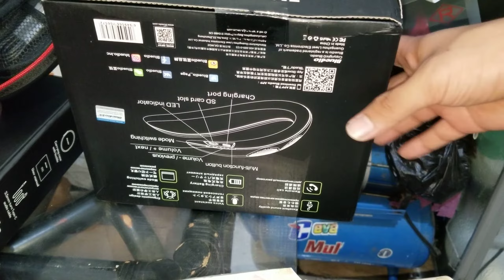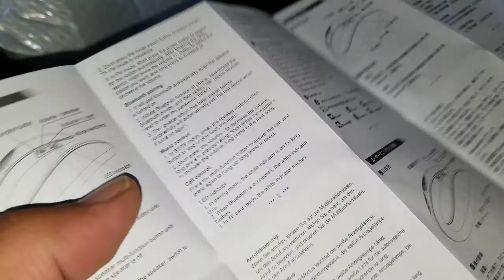Unboxing Bluedio HS Hurricane Neck Speaker - 9 March 2020